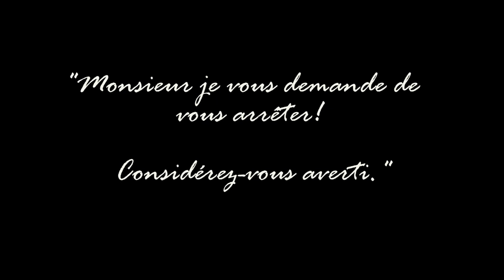FenceStat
Découvrez FenceStat ®, l'application qui va changer votre façon de pratiquer l'escrime!